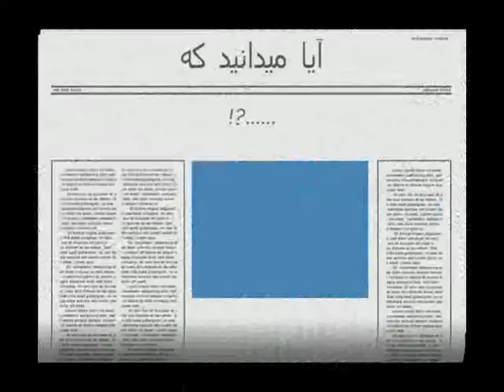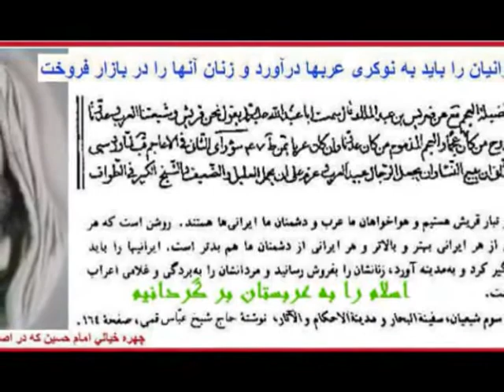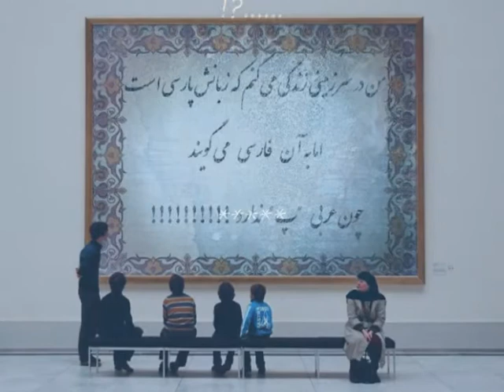Iranian "Do You Know" ! آیا میدانید که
Iranian آیا میدانید که ,Do You Know ,shirzadegan ,Educational ,Documentary ,Short Clip ,News ,Report .